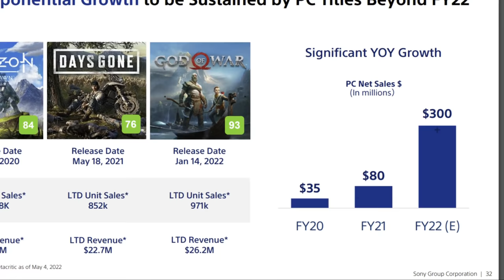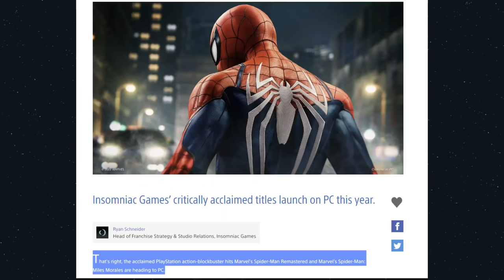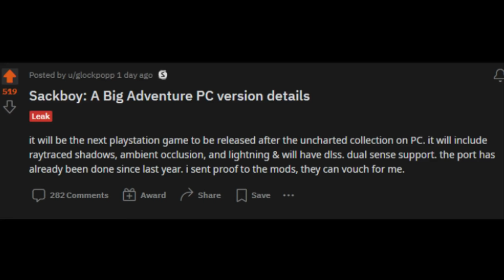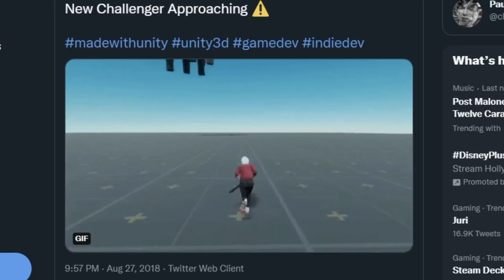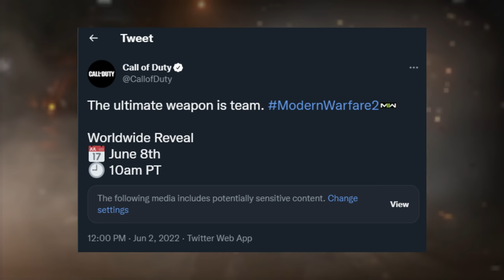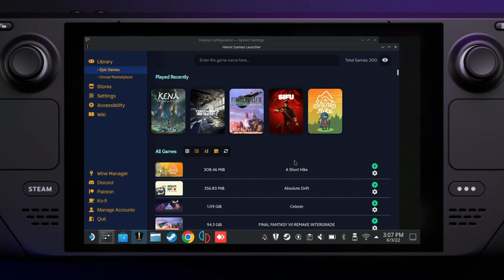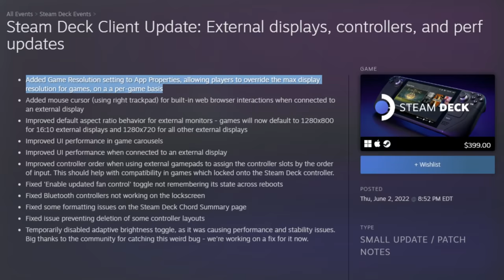THIS is Why I LOVE the Steam Deck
State of Play & Steam Deck gets a dock update!

C H A P T E R S
00:00 Start
00:17 Spider-Man and Sony on PC
03:19 State of Play Recap
05:25 Modern Warfare II
06:10 EGS Sale
06:41 Dock Software Updates
08:50 Community Spotlight